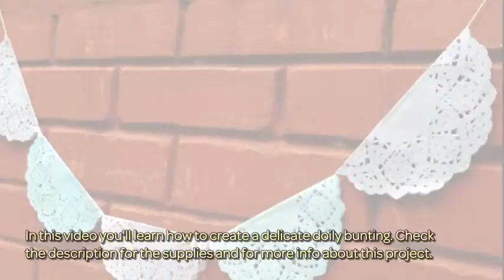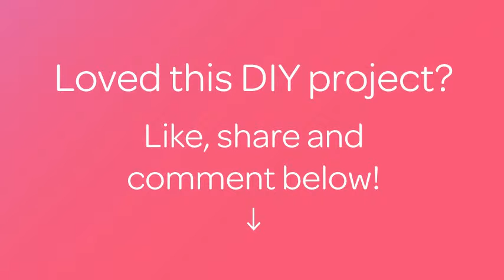Create a Delicate Doily Bunting - DIY Home - Guidecentral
About this DIY project:
- Title: Create a Delicate Doily Bunting

Supplies:
- Doilies
- String
- Glue